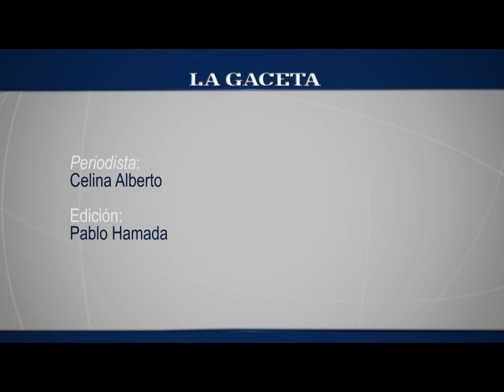¿Qué hicieron los mejores chefs en Pueblo Abiero?